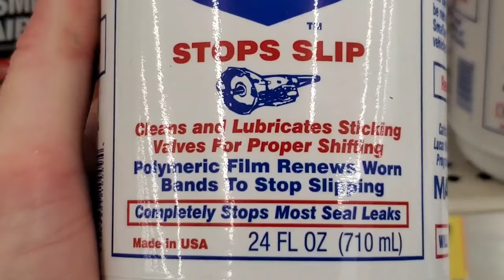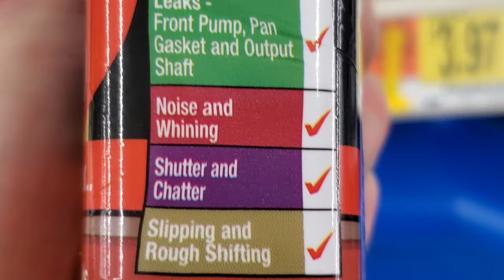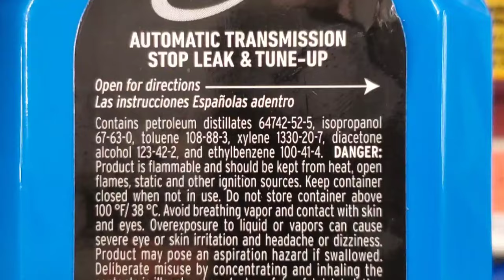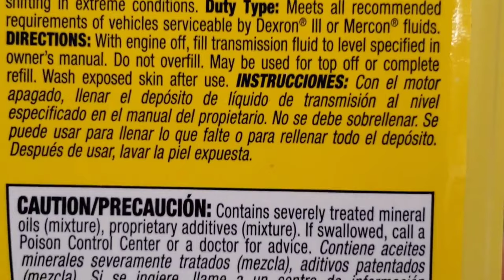Lucas Transmission Fix isn't safe?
I can't believe what Lucas transmission fix did to my car. Does Lucas transmission fix stop transmission slip. How to use Lucas transmission fix? Bars leaks automatic transmission repair helps to seal transmission fluid leaks or another product to test before and after. K&W transx automatic transmission stop leak & tune up does it actually work? help us find what is the best transmission fix to help fix a bad transmission thats broken. Tell us what to test and how. can Lucas transmission fix stop hard shifting? Can Lucas transmission fix stop rough shifting and make it smooth shifting. is Lucas transmission fix safe for cvt transmission? does Lucas transmission fix work on manual transmission? Today on Nates interactive auto NIA lets find out if Lucas can work on double clutch transmission or cvt. how long does it take for Lucas transmission fix to work?